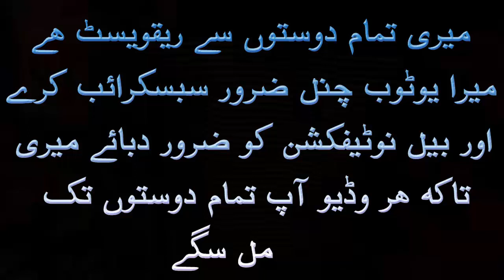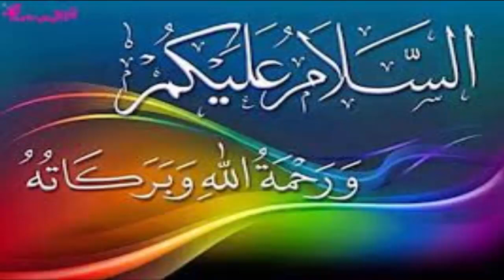adawat dalne ka amal | adawat ka taweez | adawat ka sifli amal | power full nafrat ka amal